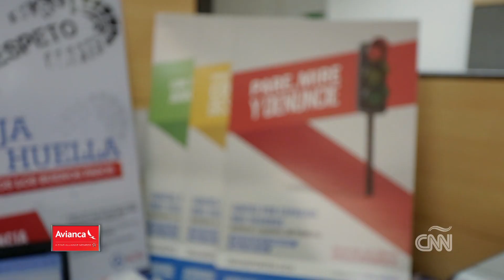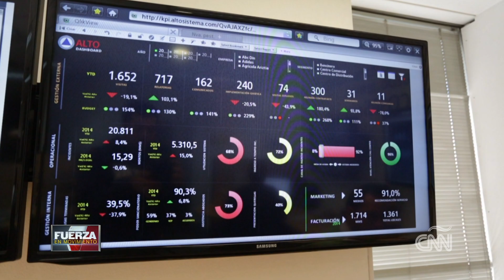Fuerza en Movimiento: Chile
Gabriela Frías visitó Chile para entrevistar a dos destacados empresarios de ese país que conquistan mercados internacionales con talento, innovación y perseverancia.